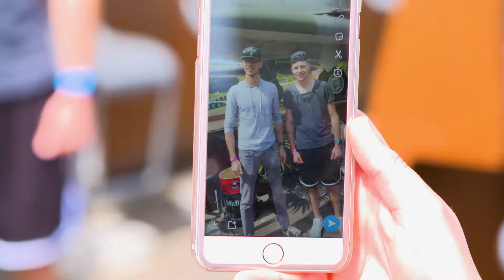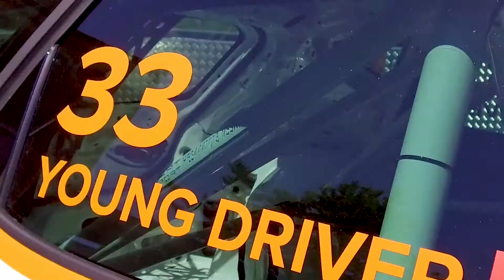Autoscout24 Young Driver Challenge powered by SEAT